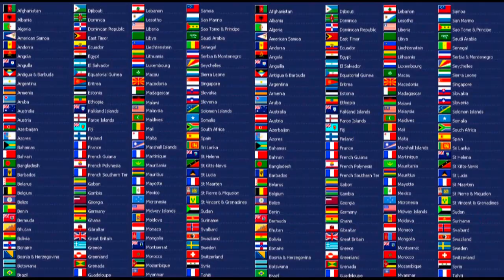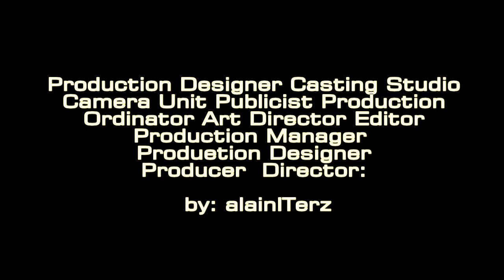BODIL - alainITerz famous artist Art Collection of Paintings